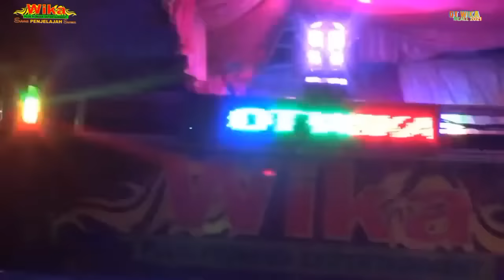LIVE OT WIKA || LANJUT GASS KE NIAN SAMPAI TUNTAS FDJ DEVI KITTY